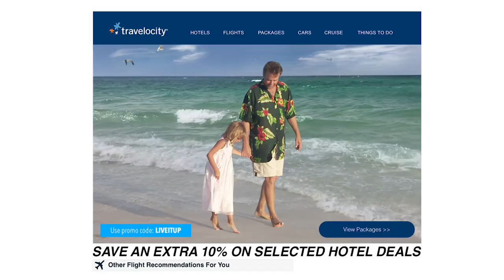TopGunsInc Video Production Reel (2018)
Top Guns Inc is a small, highly efficient New Orleans based production company specializing in video production, commercial photography, editing & compositing. Accomplish your advertising & marketing goals with professional, engaging content creation showcasing your product or business.